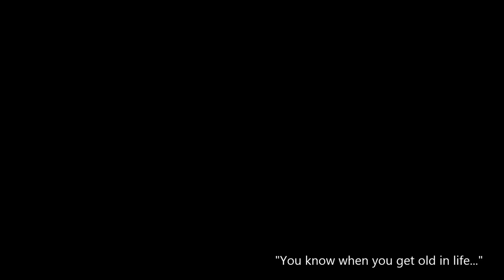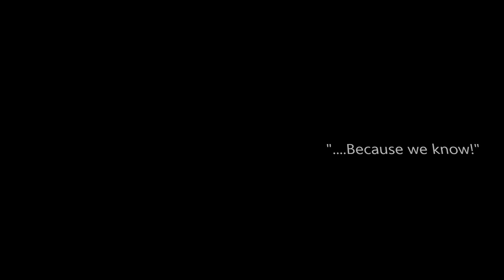Brighton Bucks - Surf Boat Movie 2014/2015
A motivational video to all who aspire to succeed in sport. Voice over - Al Pacino - 'Any Given Sunday' Speech.
Brighton Bucks - Brighton SLSC - South Australia

Kai Ward